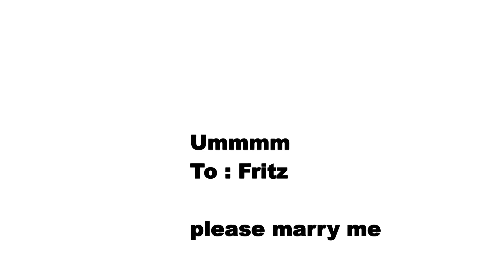fritz come home.mp4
uplaoding this here to free my laptop storage, my characters btw specifically my sonas!

ps: PLEAAAAASEE